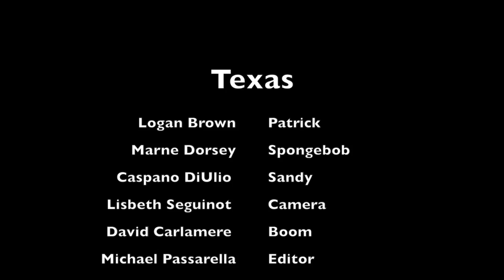Texas Michael Passarella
12/3/18

The most challenging part of shooting a 3 person film was trying to get all the actors in the right place on the grid on the camera.

Now that I'm done with this project, my strength was editing a 3 person film.
 As a group we like to fool around but in the end we get the movie done.
The next film I make that has a 3-person conversation I will be sure to put the boom in the right place.